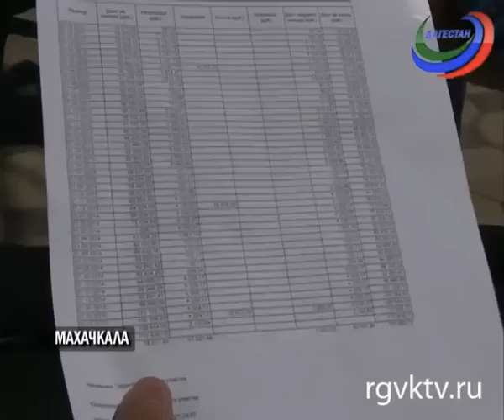Дагестанский филиал «Газпром межрегионгаз Пятигорск» проводит акцию по выявлению должников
Телеканал РГВК Дагестан, сюжет Сакинат Маллаевой
Сегодня стартовала двухдневная акция по выявлению должников  дагестанского филиала «Газпром межрегионгаз Пятигорск». В состав рабочих бригад включили специалистов «Дагестангазсервиса», «Махачкалагаза» и судебных приставов. По данным службы, ситуация сложилась критическая, дебиторская задолженность составила около 8 миллиардов рублей.